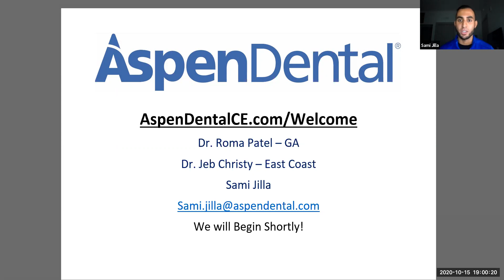Aspen Dental Ask Me Anything with Multiple Practice Owners - 10-16-2020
to join a live Ask-Me-Anything event.

This channel is managed by Joel Lowsky, Director of Academic and Industry Relations with Aspen Dental Management, Inc.